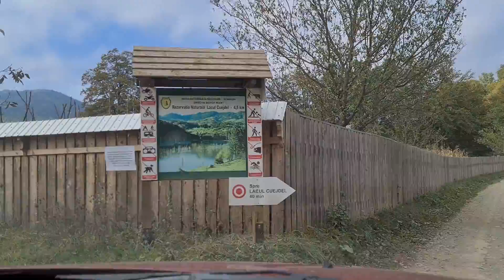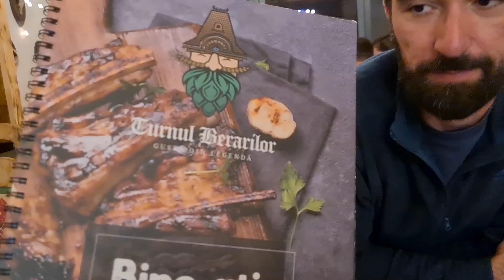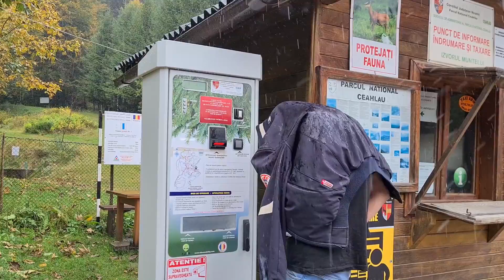Aventuri de toamna in judetul Neamt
După ce i-am ajutat pe bunicii lui Alex cu treburile de toamnă, am pornit să explorăm județul Neamț.

0:00 - Intro
0:46 - Cheile Bicazului
2:03 - Cheile Bicajelului
6:00 - satul Barnadu
9:00 - lacul Cuejdel
14:19 - Cetatea Neamt
14:47 - Loft 1
15:50 - Drumul Talienilor
21:03 - Muzeul Cucuteni

Primul obiectiv a fost să vedem de undeva de sus Cheile Bicazului. Am făcut asta pornind pe traseul prin Cheile Bicăjelului, apoi ne-am abătut puțin, dar n-am ajuns până sus de tot, că ne-am speriat de un animal sălbatic (nu știm exact ce-a fost, că l-am văzut cu coada ochiului zbughind-o dintr-un tufiș).

Apoi am ajuns în satul Bârnadu, un cătun cu o priveliște minunată, găsit de Simona din întâmplare printre notițele ei, salvat la un moment incert tocmai pentru o astfel de situație :) Și ne-am încheiat ziua pe dealul Bisericani, de unde am văzut apusul.

O nouă zi, o nouă aventură. Am plecat doi spre lacul Cuejdel și am ajuns 5. Cei 3 căței găsiți în pădure ne-au însoțit tot drumul. Adorabil! Iar lacul, o minune sălbatică! Vă recomandăm cu căldură o drumeție până la el.

Apoi Simona a avut o idee inedită, să mergem pe drumul Vitoriei Lipan. M-am lăsat sedus de entuziasmul ei și am acceptat. Și bine am făcut, pentru că am văzut niște peisaje superbe. Cu ocazia asta ne-am împrospătat în memorie povestea din Baltagul.

Cât am stat în Piatra Neamț am fost cazați  la Loft Gallery 1 și apoi Atlas Aparthotel, două locuri de cazare foarte faine, printre cele mai bune din Piatra Neamț! Le găsiți pe booking și vi le recomandăm cu încredere!

În ultima zi am vizitat pe fugă Muzeul Civilizației Eneolitice Cucuteni și am aflat niște lucruri foarte interesante despre o civilizație antică misterioasă, ce a trăit pe meleagurile moldovenești în urmă cu vreo 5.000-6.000 de ani.

Enjoy și aveți grijă de voi!